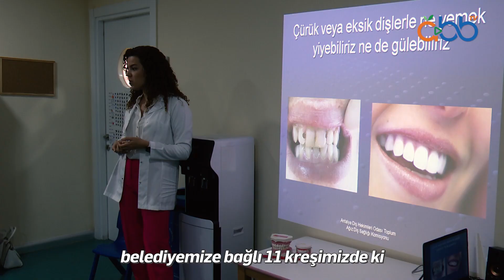Ağız ve Diş Sağlığı Eğitimi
20-24 Kasım Ağız ve Diş Sağlığı Haftası kapsamında belediye bünyesindeki kreşlerde çocuklara ağız ve diş sağlığı eğitimi veriyoruz. AntalyaİçinÇalışıyoruz 🦷

Oynatma Listeleri;